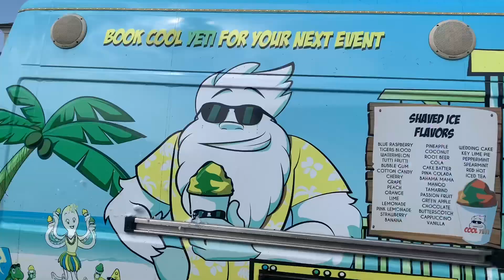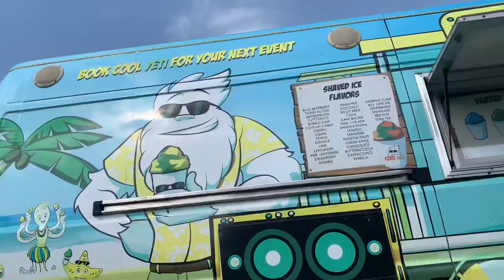Stasia and Her Dog waiting for Ice cream truck!